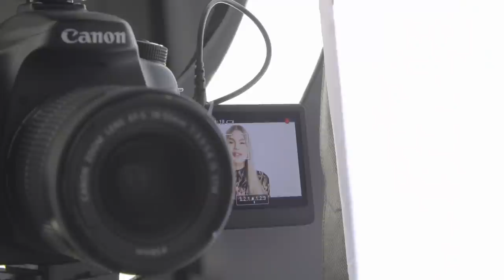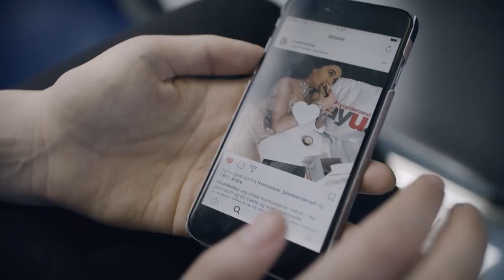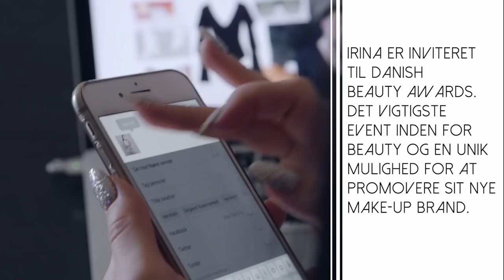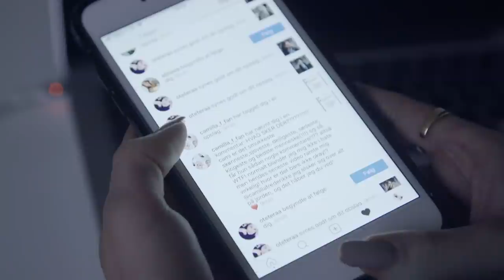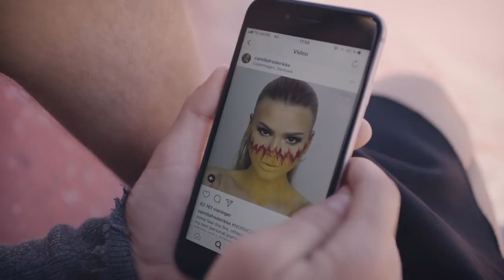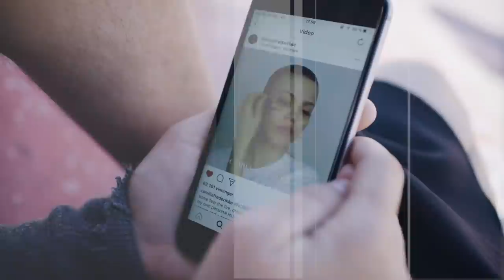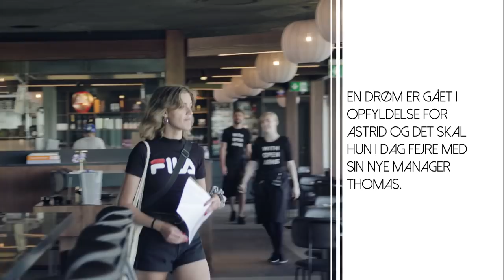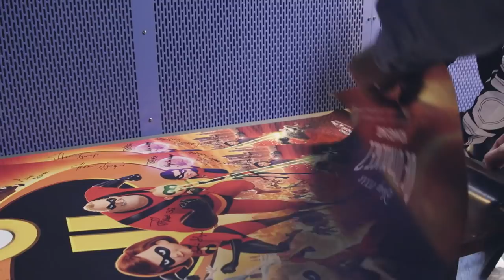INFLUENCERS | ALLE AFSNIT/FULDE SERIE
ENDELIG kan jeg dele det spændende projekt, jeg har arbejdet på de sidste par måneder, nemlig reportageserien "INFLUENCERS". Det har været den vildeste rejse på godt & ondt, og i serien vil I se mig i både medgang & modgang, samt få et ægte indblik i livet som influencer.
Jeg har valgt at samle alle 6 afsnit i én video, så I kan binge watche hele serien med det samme (I know that's how I like it) Jeg håber af hele mit hjerte at I kan lide serien & vil efterlade en kommentar med jeres meninger! Af hjertet tak til ChriChriTV, min familie & nære venner, samt JER for at have styrket mig igennem processen & lært mig så meget om mig selv på så kort tid!